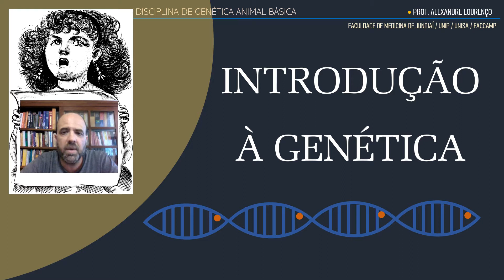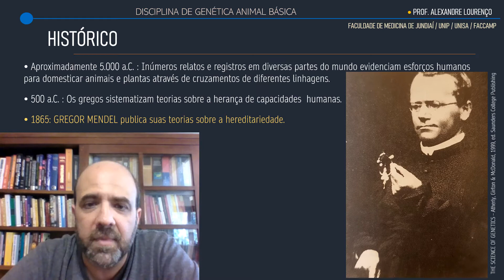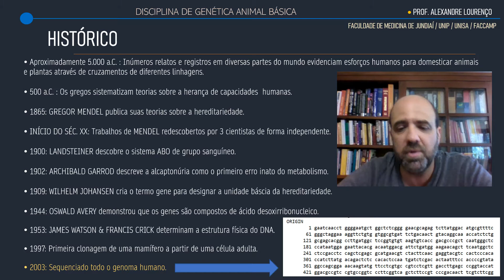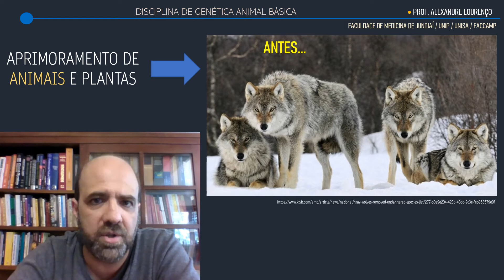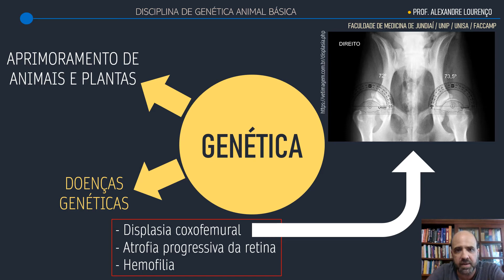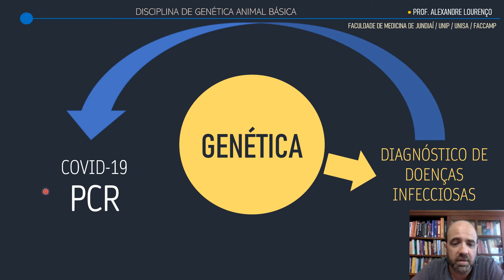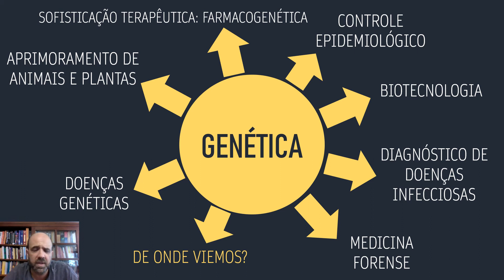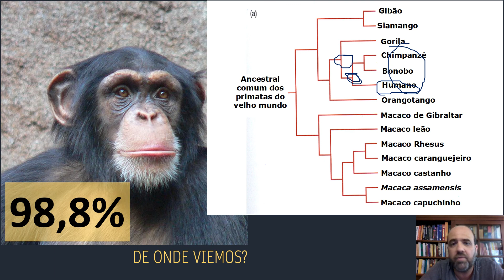Introdução à Genética